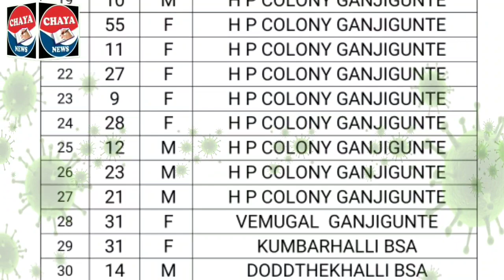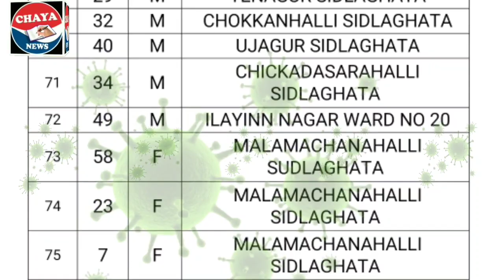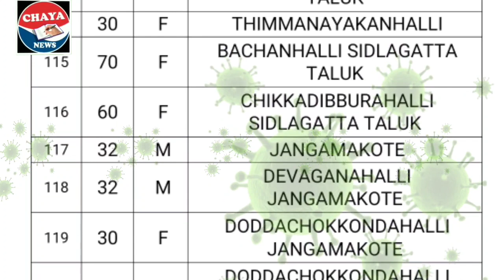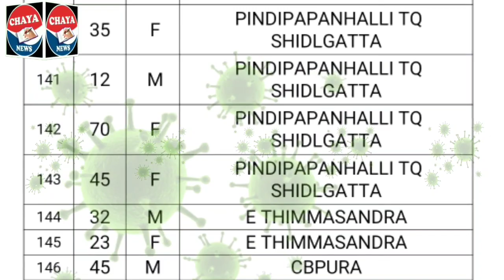ಶಿಡ್ಲಘಟ್ಟ ತಾಲ್ಲೂಕಿನಲ್ಲಿ 149 ಕೊರೋನಾ ಪ್ರಕರಣ ದೃಢ.15.5.2021